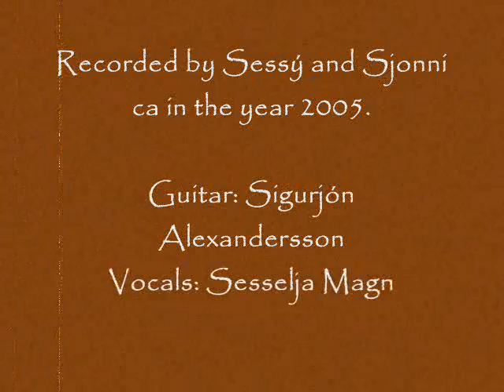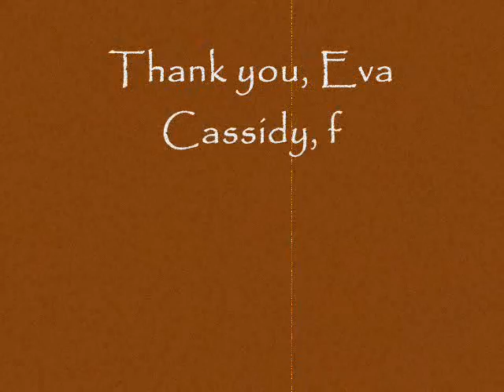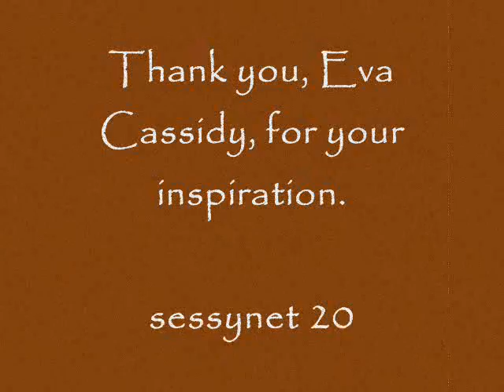Kathy's Song A Cover with Sessý and Sjonni